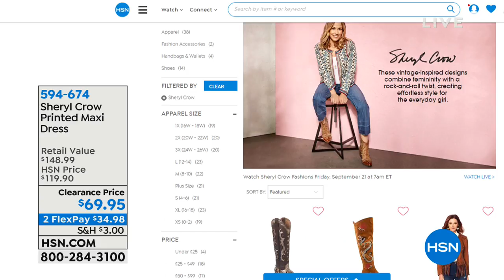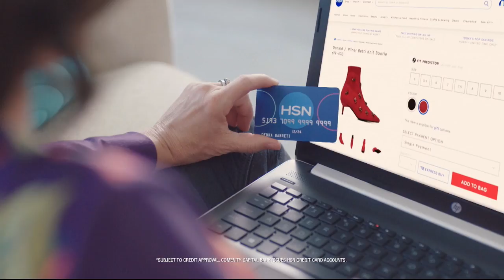HSN | Sheryl Crow Fashions 09.21.2018 - 07 AM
Discover a fashion collection that strikes a balance of pretty and cool from celebrity Sheryl Crow.  Shop vintage rock and roll style of fashions that include tops with iconic music lyrics, bottoms, jackets, and accessories designed to empower women.